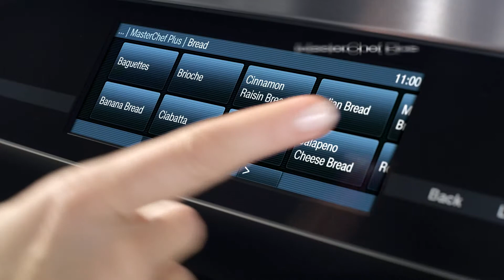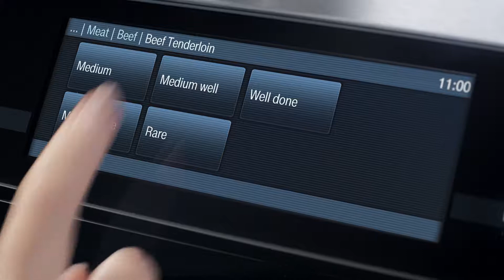Miele Pro-style Range, Range Cooktop, and Range Hood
Miele wasn't driven to create a revolutionary Range; rather they were driven to create a revolutionary Range Series – offering you complete product depth and breadth. Choose from different sizes and power configurations or opt for the flexibility of a Rangetop. All complemented by a custom Miele Range Hood or Insert Hood.